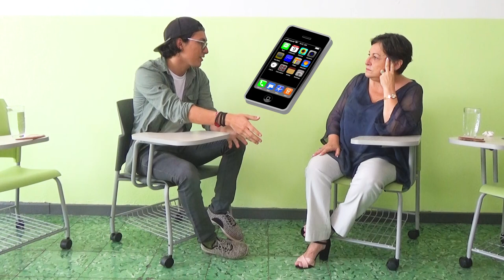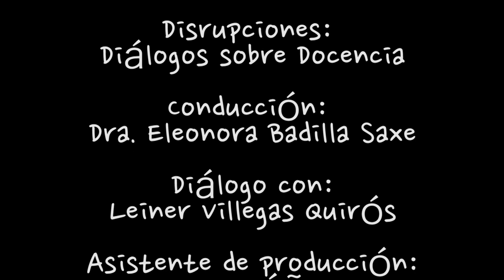Leiner Villegas Quirós: Booktubers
Entrevista realizada a Leiner Villegas Quirós: Booktubers en el programa Disrupciones de la Universidad Castro Carazo y conducido por la Rectora Dra. Eleonora Badilla Saxe.